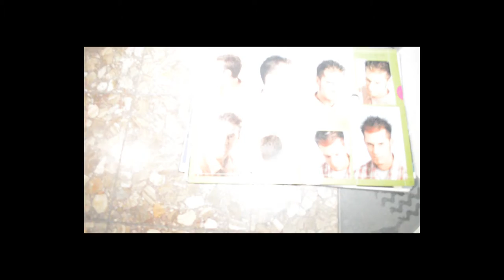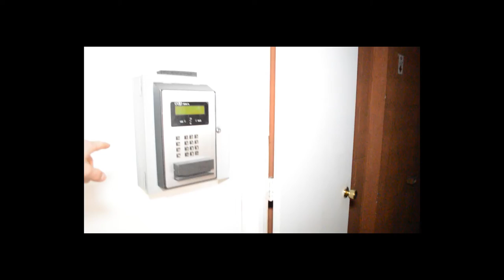Exploring Abandoned Mall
This video we explore a mall forgotten for many years. Till recently they started gutting it. Some stuff still remains, along with stores that will be torn down soon. Hope you enjoy!